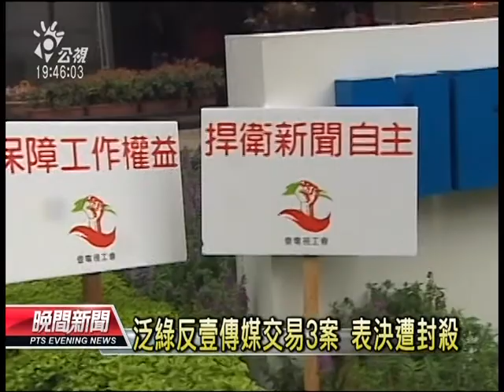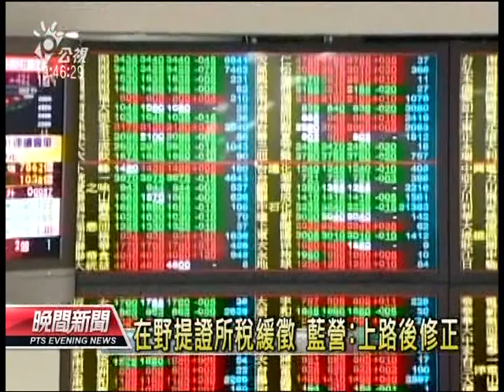20121130 公視晚間新聞 在野提反壹傳媒併購等案 表決未過